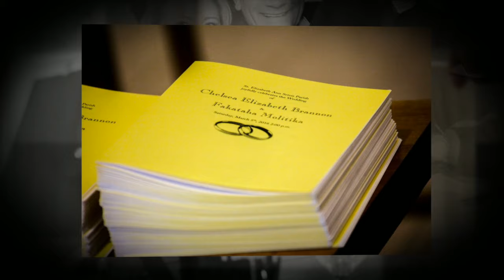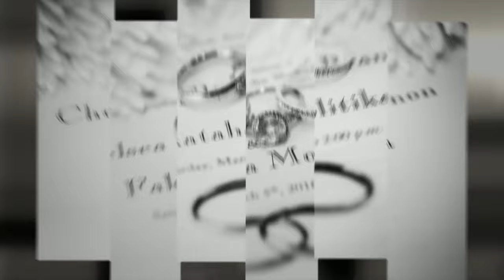Chelsea & Moli's Wedding Day In Milwaukee Wisconsin By Esquire Photography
This is Chelsea & Moli's Wedding Day in Milwaukee, Wisconsin Filmed By David Esquire of Esquire Photography.

Professional photographer, GoogleGlass Explorer, filmmaker, educator, philanthropist, Director of Photography, musician, writer & actor: David Esquire of international photography company Esquire Photography is a caffeine-fueled photographer that loves to work with outgoing, passionate & exciting people.

His roller coaster career spanning from USA to England, France, Switzerland, Netherlands, Germany, Japan, Singapore, India, Costa Rica & Mexico has blessed him to photograph Grammy award bands like DuranDuran, The X Games, commercial & fashion, contributed to a best-selling book on how to capture better photography, modeled for Ralph Lauren, teaches and gives motivational speeches in Elementary, High School and Colleges and has his photography and written work published in 4 languages around the world and gives back to the military.